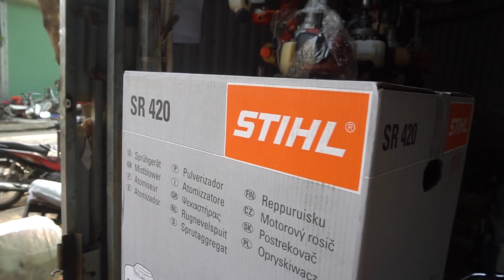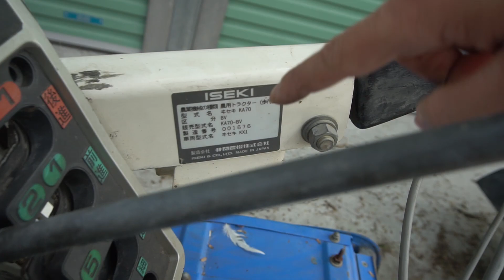Máy Cắt Cỏ Xới Đất Phun Thuốc Nhật Bãi Mới Về Cực Nhiều Ngày 23/02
Lô hàng máy cưa xích nhật bãi ,xới đất cũ bơm nước siêu tuyển siêu hệ mới cập kho BÌNH SƠN ngày 23/02 năm 2020 chất lượng vượt trồi ngon bổ rẻ phù hợp với tài chính

Các loại máy nông ngư cơ tại BÌNH SƠN mới về bao gồm

- Máy bơm nước Honda, subaur EX
- Máy cắt cỏ Kubota
- Máy xới đất chạy xăng chạy dầu Diesel Iseki KA700
- Máy vun luống tạo rãnh Kubota FTR9
- Máy cắt cỏ đẩy tay

Địa chỉ : Cc3 khu đô thị Vânh Canh HUD, Hoài Đức, Hà Nội